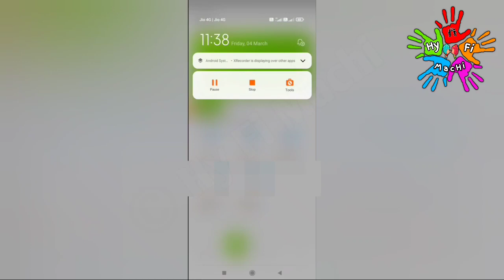🏦தினமும் Rs.97 + Rs.97(Live Proof)🔥New Earning App Today|Earn Money Online|Online Jobs At Home Tamil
This video showing how to make money online on Cashoji Website |New money earning app |Best Online Money earning app |100% Trusted |Earn Money Tamil | New earning app in 2021 | New money earning website 2021 | Instant withdraw |Paytm cash | Make money Online